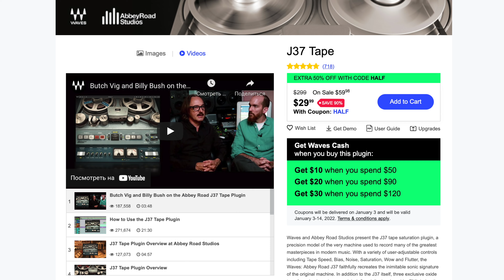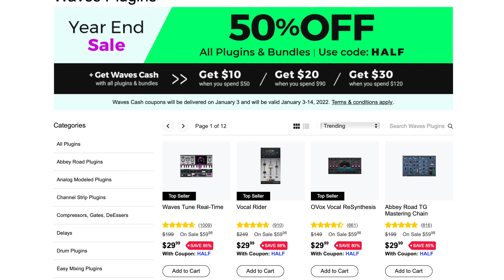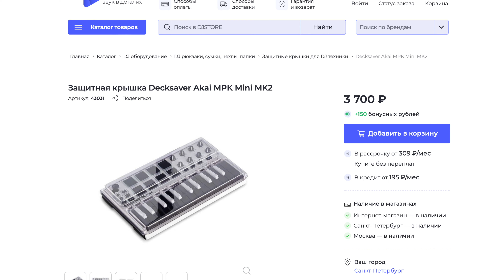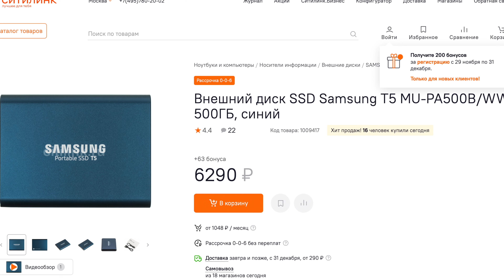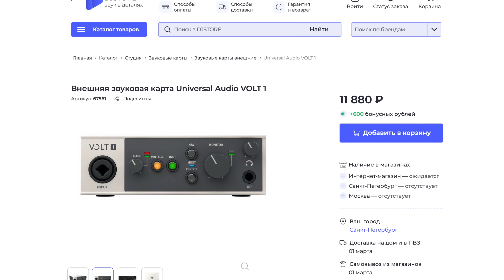ЧТО ПОДАРИТЬ НА НОВЫЙ ГОД МУЗЫКАНТУ? 2022 ТОП 10 ИДЕИ ПОДАРКОВ ДЛЯ МУЗЫКАНТА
Всем привет! Наконец-то новый год! Пора подарков. Если у вас есть друзья музыканты, то это видео поможет вам определиться с подарками для него или для нее🌲🎅🏼